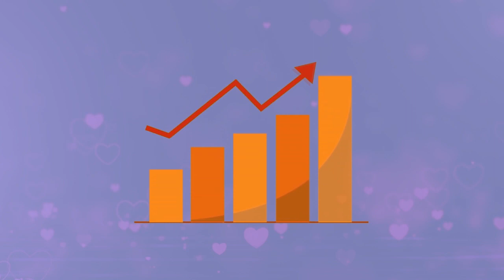BARAKA FIZI | SABABU ZA MRADI WA SOKO YA MWAMSOMBO KUZOROTA